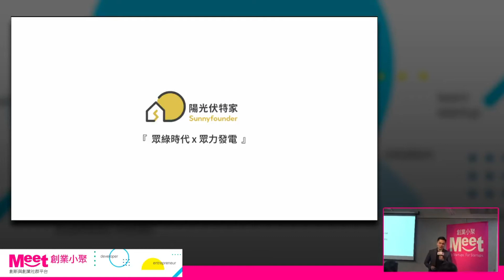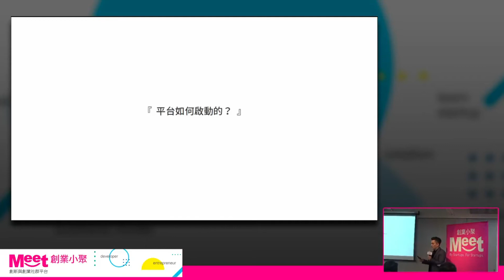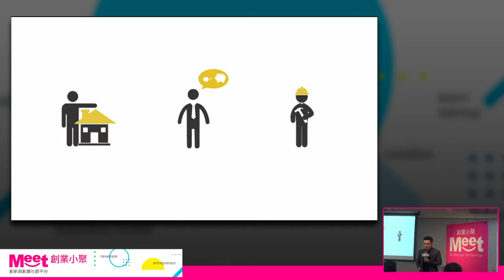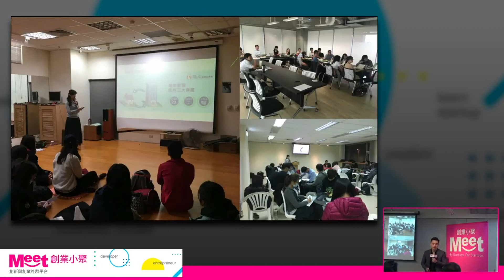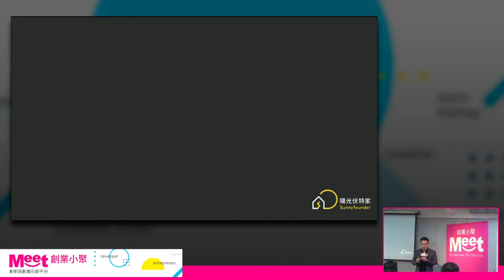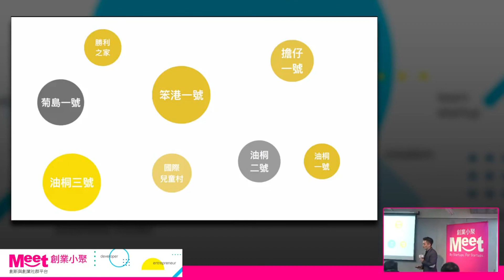創業小聚#75｜眾綠時代 × 眾綠發電：陽光伏特家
【群募太陽能發電廠平台：陽光伏特家】綠點能創股份有限公司／共同創辦人 馮嘯儒

過去參與太陽能發電受限於所需資金規模較大以及繁複的建置流程。陽光伏特讓全民參與變成了可能，依照自己的需求購買一片或是數片太陽能板，讓全民一起共享綠益。